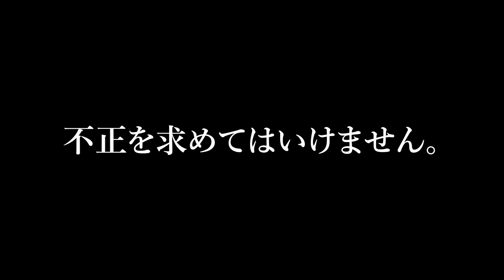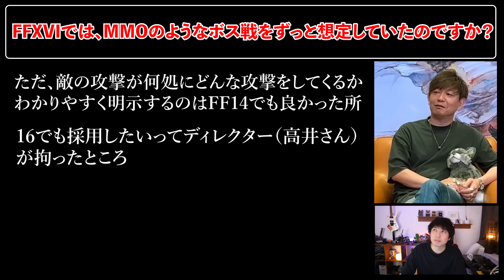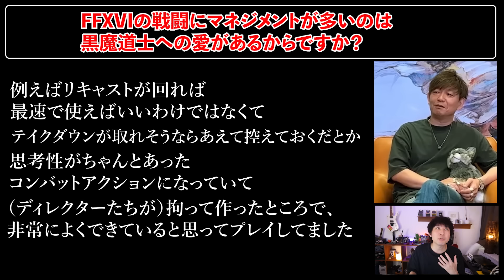スクエニとの決別を決意するけいじチャンネルと、FF16発売後に吉田プロデューサーのインタビュー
スクエニと決別します。探さないでください。いや、探してください。
あ、あとFF16発売後に海外で吉田プロデューサーがインタビュー受けてたみたいですね。日本でも何かやらないかなー？